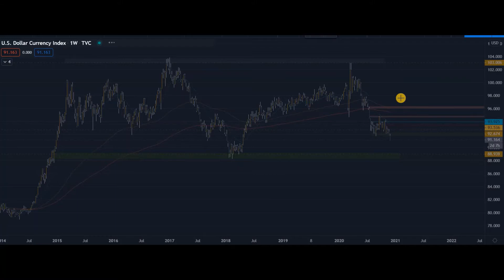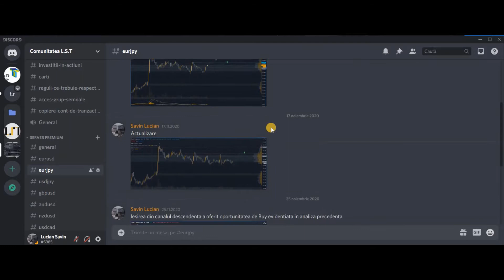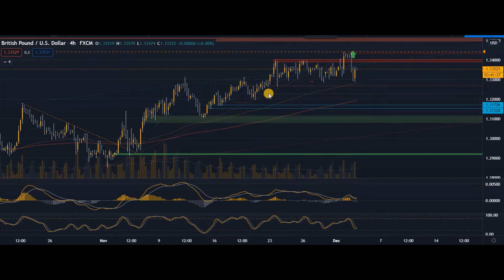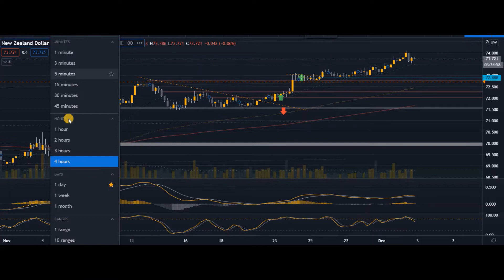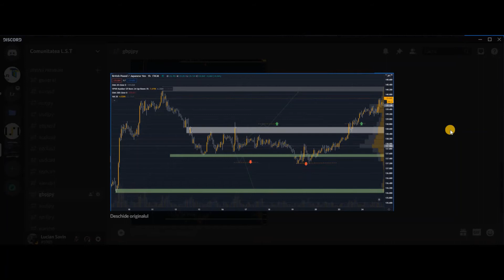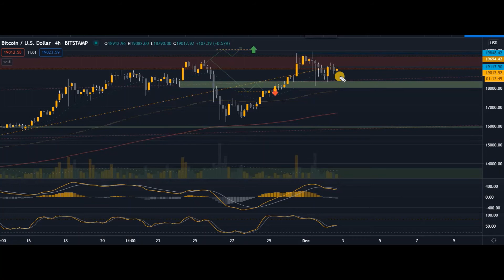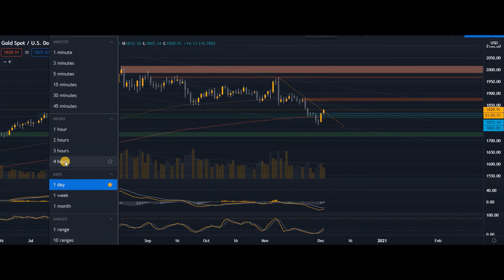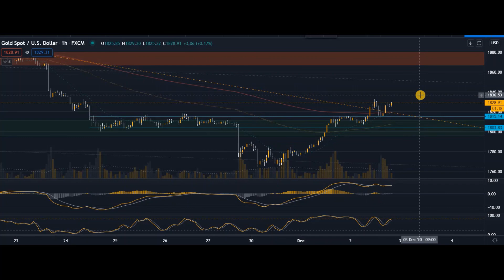Analiza tehnica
Analiza lunii Noiembrie, oportunitati pentru luna Decembrie